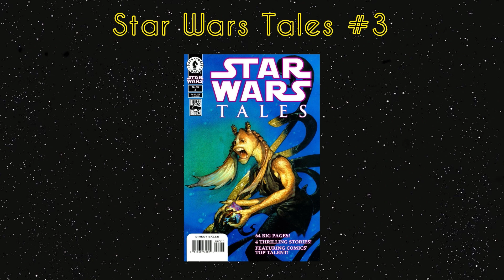Vector Prime - Journey Into Legends Ep.78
0:00 - Intro
1:15 - Calm Before the Storm
2:11 - A New Status Quo
3:09 - The Praetorite Vong
4:42 - An Enemy Revealed
5:54 - Sernpidal and the Yo’Gand’s Core
6:59 - Overall Thoughts
7:39 - Tales Issue 3
7:46 - The Death of Captain Tarpals
8:02 - Deal With a Demon
8:28 - Lady Luck
8:59 - Three Against a Galaxy
9:41 - Tales Review
9:50 - Outro

Music in intro: Tracker by Christoffer Moe Ditlevson